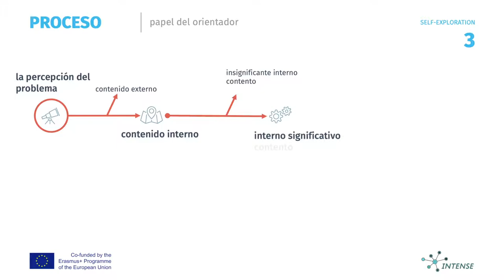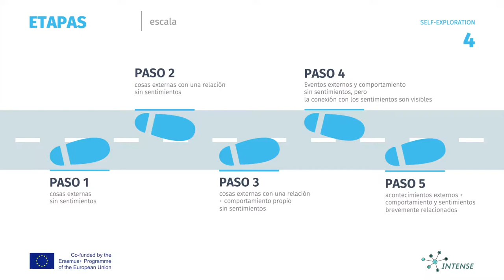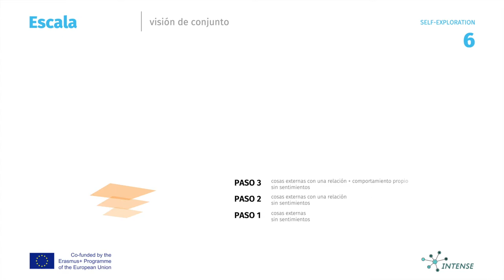escala de autoexploración